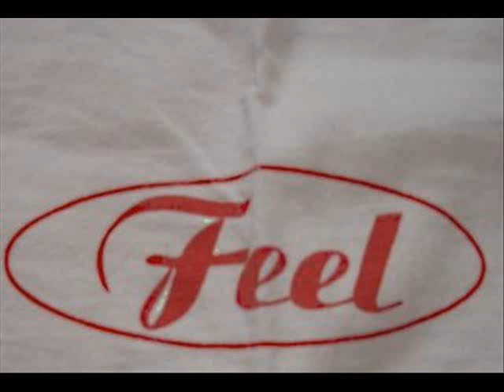别怕我伤心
清唱版本